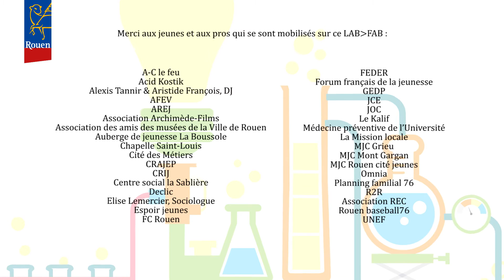Reportage Lab Fab - Les jeunes font Rouen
Du 20 au 22 avril 2015 s'est tenu le Lab Fab - Les jeunes font Rouen. Trois jours de débats et de réflexion sur la jeunesse à Rouen et sur des actions à mettre en place pour les jeunes.
Réalisation : Archimède films